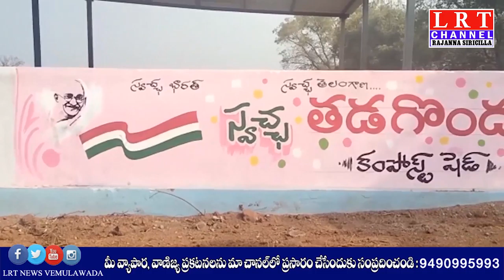తడగొండ లో కంపోస్ట్ షేడ్ ప్రారంభించిన..సర్పంచ్ రమేష్..ముఖ్యతిధిగా ఎంపీడీఓ రాజేందర్ రెడ్డి..||LRT NEWS